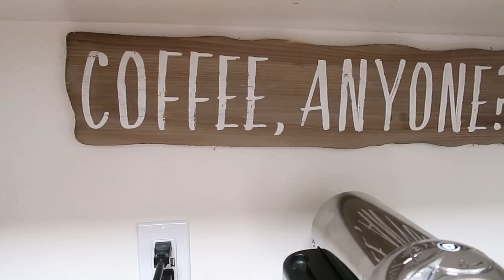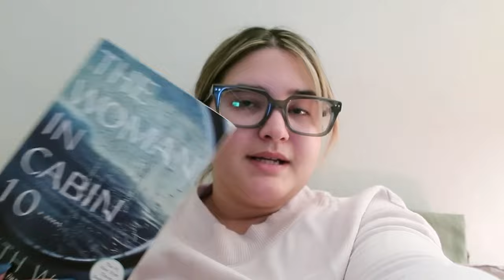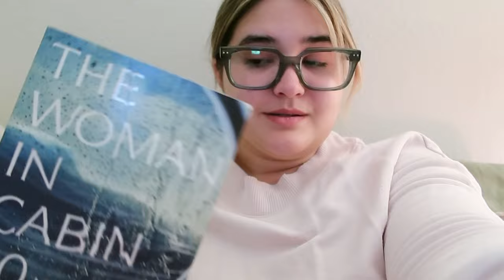VLOGMAS 4| WEEK IN MY LIFE| nighttime skin care routine, winter clothing haul, reading update & more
Check for links & more 🍿
 Hi guys! Continuing Vlogmas with a week in my life . In this vlog I’m showing you a few days in my life, a few pups moments, Starbucks runs, a clothing haul gifted by a brand & more ☺️. Hope you enjoy 🤍💗

Shop the haul:
Pink chunky sweater

Gray sweater vest

Beige pullover

Black knit sweater

Corduroy jacket

About me:
Hi guys ! My name is Karen. I am 24 years old. I live in Southern California. I’m married to my college sweetheart. I started my first job as a therapist a few months ago.  I am a part time ( pretty much full time lol ) lifestyle and fashionYouTuber and blogger. I love eyewear, coffee and the show Friends so much!! Fun fact ! We have a corgi puppy & a golden retriever puppy 🤎

Musician: Philip E Morris